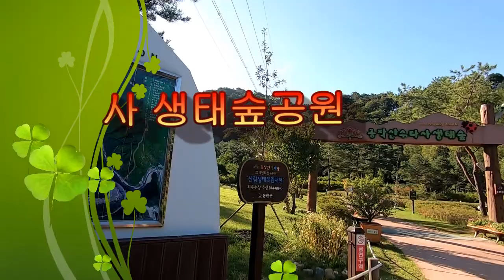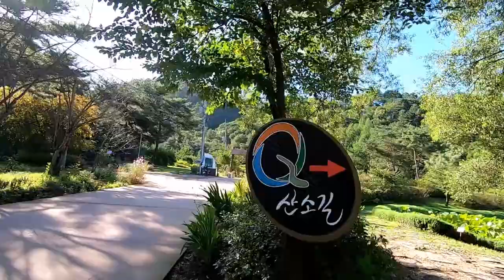홍천 가볼만한곳-수타사 생태숲공원 탐방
강원도 홍천 가볼만한곳, 수타사 생태숲공원, 공작산,산소길,홍천9경,홍천구경,홍천 볼거리